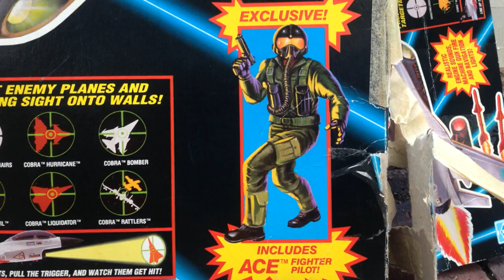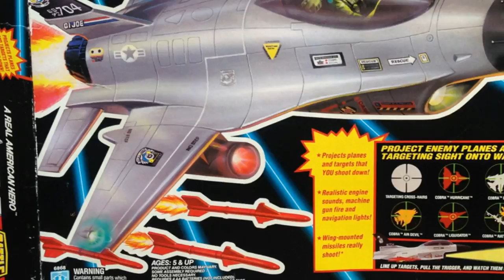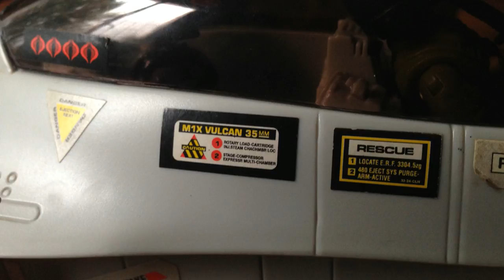Ghoststriker X-16 Review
GI Joburg reviews the Ghoststriker X-16 from the 1993 series of Hasbro's G.I. Joe: A Real American Hero toy line.

We leave for Joe Con on the 18th of June! If you can spare some change, consider our Go Fund Me. There are VERY exclusive incentives like sketch commissions and T-shirts NEVER TO BE REPEATED! So if you want a piece of the action, hurry down to: